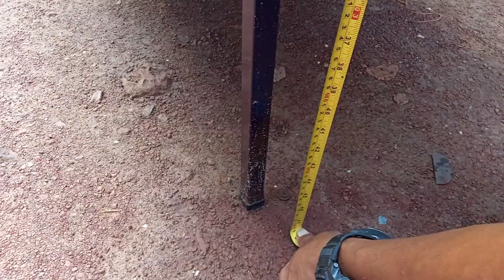High Tech Hen Cage New version 12*3*4 big making super ❤️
Vkm Idrastil Fabrications Nanmida 13 Calicut What's app message link thx 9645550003